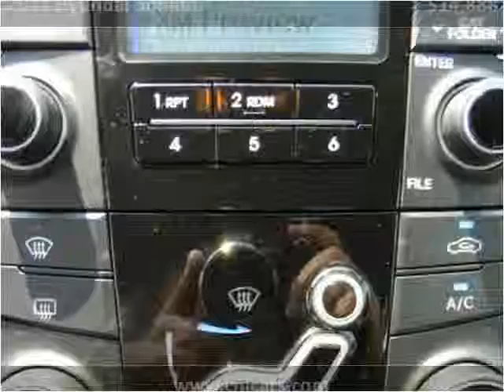2011 Hyundai Sonata Used Cars Louisville KY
This 2011 Hyundai Sonata is available from Craig and Landreth Cars - Fern Creek.